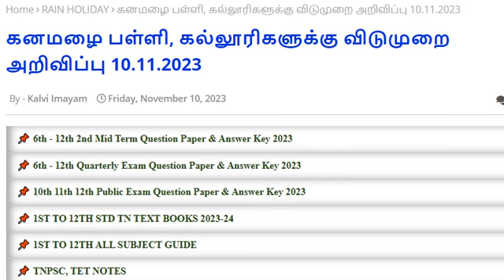கனமழை பள்ளி, கல்லூரிகளுக்கு விடுமுறை அறிவிப்பு 10.11.2023